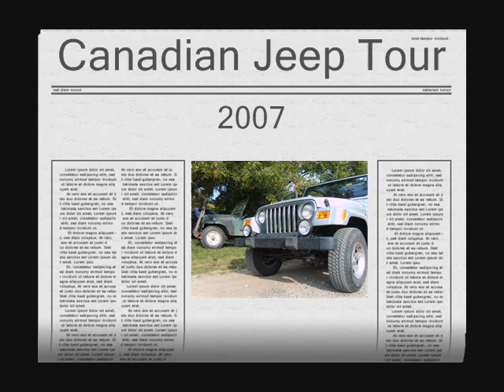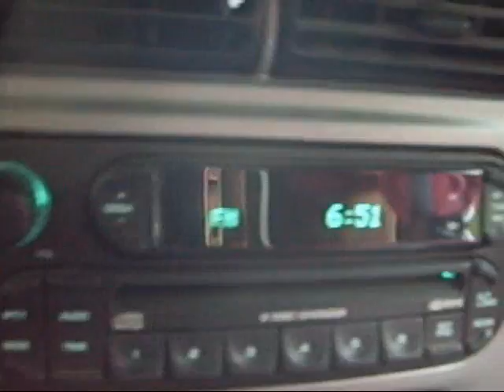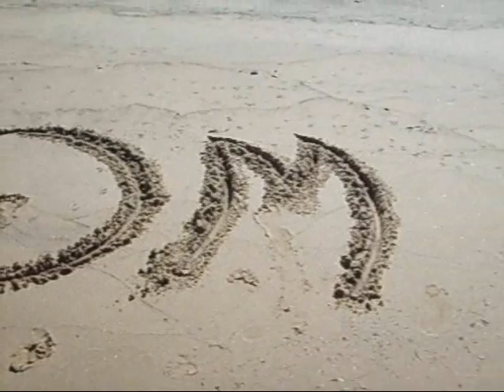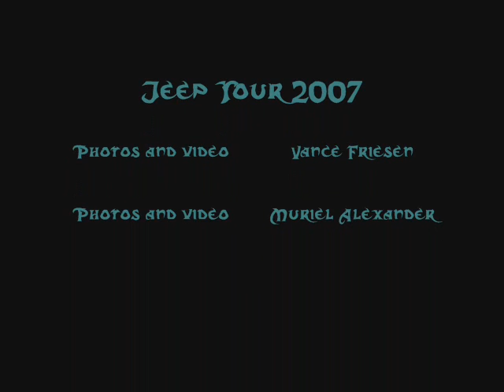All Canadian JeepTour - 2007 Teaser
Take a new Jeep TJ Unlimited, hook up a trailer to it and then drive across Canada stopping whenever, whereever we want.  Pictures and video.  Meeting lots of new people and hearing their stories.  Skipping all the tourist traps, we visited the "real" Canada

NaeKid video
Video / Pictures / Editor: Vance
Video / Pictures: Muriel